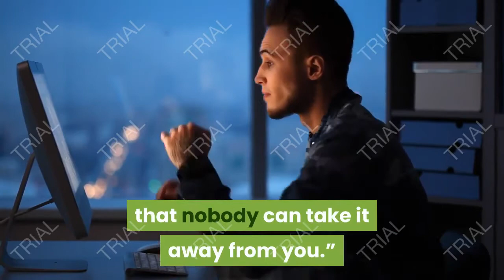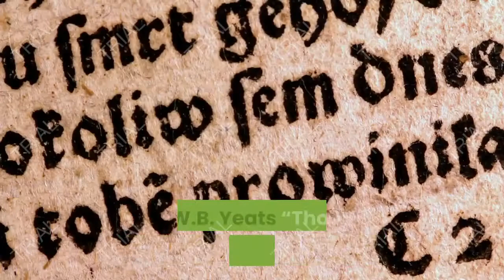goals in life